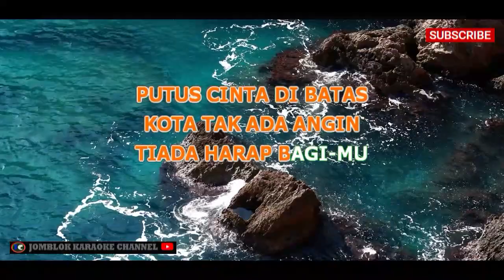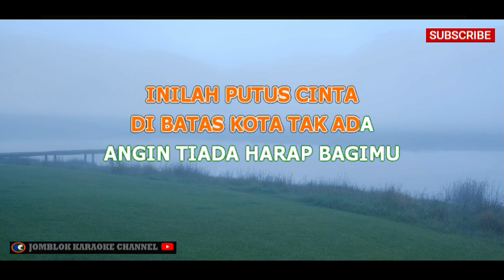Tety Kadi Batas Kota Karaoke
Artis: Tety Kadi

Deskripsi:
"Batas Kota" adalah salah satu karya dari Tety Kadi yang menciptakan nuansa nostalgia dalam lanskap kota. Lagu ini terdengar melankolis dengan melodi yang menghantarkan pendengar pada perjalanan di sepanjang batas kota yang tak terhindarkan. Tety Kadi, dengan suara merdu dan penuh emosi, menggambarkan keindahan dan kesendirian di balik derap langkah kaki di jalanan kota yang sibuk.